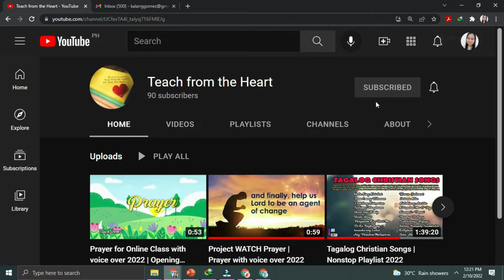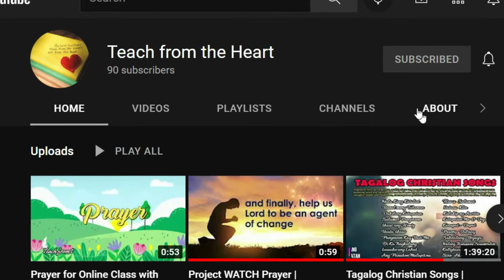NEW RPMS 2021-2022 TEMPLATE | FREE DOWNLOAD | 19 INDICATORS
Hello Everyone!

Ito po ang GREEN / PLANTITA TEMPLATE ng ating bagong RPMS Portfolio 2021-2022 na mayroon nang 19 indicators...

Our Channel, "Teach from the heart" aims to create tutorial videos and video presentations that could help us in teaching. Because Teaching is not just a profession; its a passion and it's a calling from the Lord 🙏
"Whatever you do, work heartily, as for the Lord and not for men, knowing that from the Lord you will receive the inheritance as your reward. You are serving the Lord Christ." (Colossians 3:23-24) 💖💪🙏
Maraming Salamat po ! Sana makatulong ito sa inyo. Godbless

Results Based Performance Management System 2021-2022
New Template and Free to Download
Teach from the Heart